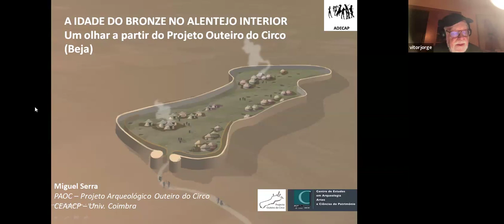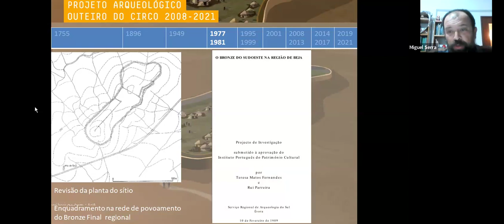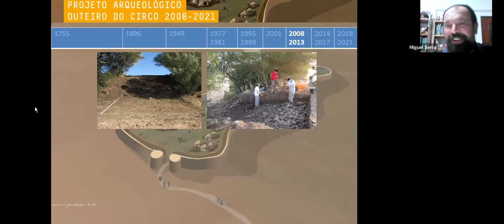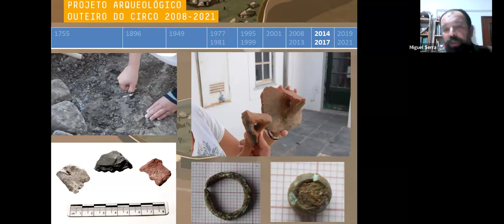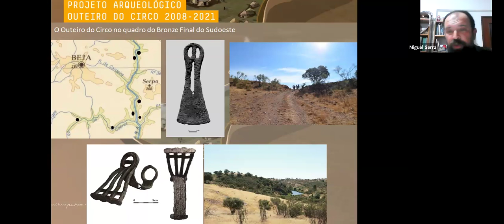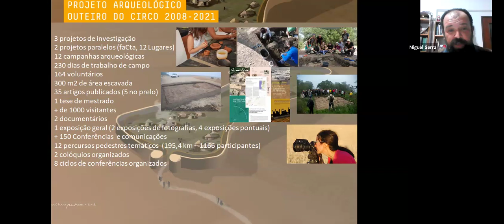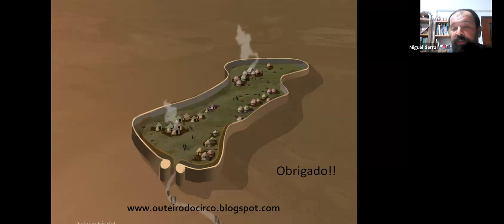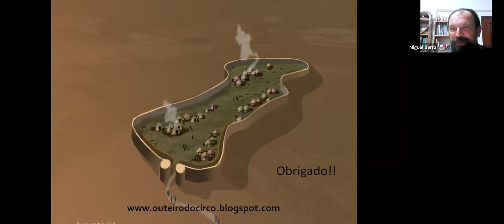A Idade do Bronze no Alentejo Interior: um olhar a partir do Projeto Outeiro do Circo (Beja)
ADECAP
ASSOCIAÇÃO PARA O DESENVOLVIMENTO DA COOPERAÇÃO
EM ARQUEOLOGIA PENINSULAR (Porto)

TEM O PRAZER DE APRESENTAR A PALESTRA ABERTA, POR ZOOM

REALIZADA EM 20 de MARÇO de 2024, 21,30 h. (hora de Portugal)

PELO ARQUEÓLOGO

MIGUEL SERRA

O PALESTRANTE:

Miguel António Paixão Serra, nascido em Beja a 22 de Agosto de 1977, licenciou-se em 1999 em História, variante de Arqueologia, pela Faculdade de Letras da Universidade de Coimbra.
Fundador e gerente da empresa de arqueologia Palimpsesto, foi responsável por diversos trabalhos de minimização, reabilitação e divulgação entre 2001 e 2017.
De 2017 até ao presente, trabalha como técnico superior da Divisão de Cultura e Património da Câmara Municipal de Serpa, sendo responsável pelo Museu Municipal de Arqueologia.
É investigador colaborador do Centro de Estudos de Arqueologia, Artes e Ciências do Património da Universidade de Coimbra e do Centro de Estudos Africanos da Universidade do Porto.
Responsável científico do Projeto Arqueológico do Outeiro do Circo (Beja) desde 2008, dedica-se sobretudo à investigação sobre a Idade do Bronze na região do Baixo Alentejo, bem como ao desenvolvimento de programas de Educação Patrimonial, Arqueologia Pública, Arqueologia Comunitária, gestão patrimonial e processos de salvaguarda.

O TEMA:

O início do Projeto Arqueológico Outeiro do Circo (Beja) em 2008, coincidiu com uma fase de grande acréscimo de novos dados sobre a ocupação da Idade do Bronze na região do Baixo Alentejo, como consequência das inúmeras ações de minimização de impactes decorrentes da implementação do Projeto Alqueva.
Desta forma, os trabalhos arqueológicos desenvolvidos entre 2008 e 2021 no povoado do Bronze Final do Outeiro do Circo, acompanharam as transformações de paradigma e a autêntica “Revolução empírica de conhecimento”, como foi designada por vários autores.
No início do século XX, o Outeiro do Circo era um marco praticamente isolado no panorama da ocupação humana dos finais da Idade do Bronze na peneplanície envolvente a Beja.
Na atualidade integra-se num sistema de povoamento complexo, que inclui desde outros grandes povoados muralhados a povoados abertos de planície que pontuam a região.
Os trabalhos realizados no Outeiro do Circo documentaram a presença de uma vasta muralha, que abrange um total de 17 hectares, com soluções construtivas engenhosas, por oposição a um eventual escasso investimento na construção doméstica.
Dar a conhecer o quotidiano das comunidades que habitaram o Outeiro do Circo e o seu entorno junto das populações locais e de outros públicos variados, tem sido uma das principais apostas deste projeto, que atualmente desenvolve atividades de formação e divulgação em diversos pontos do país.

Imagem da miniatura do vídeo: fornecida pelo autor